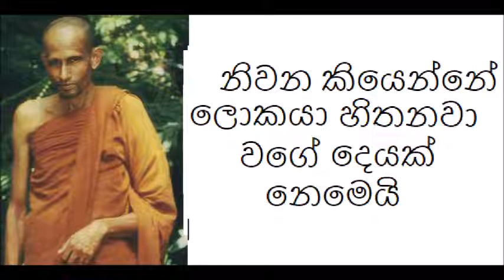නිවන කියෙන්නේ ලොකයා හිතනවා වගේ දෙයක් නෙමෙයි- Katukurunde Nanananda Thero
1)සුතා, 2)ධතා, 3)වචසා පරිචිතා, 4)මනසානුපෙක්ඛිතා, 5)දිට්ඨියා සුප්පටිවිද්ධා

1)මරණින් මතු අන්‍ය වූ දේව නිකායකට විශේෂයෙන් එළඹේ. එහිදී ඔහුට සැප සහිතව ධර්ම පද වැටහේ. එහෙත් සිහිය උපදීමටබොහෝකලක් ගත වේ. (වර්ෂ දහස්,දසදහස්,ලක්ෂ,කෝටි ගණන් විය හැක.) ධර්මපද වැටහීමත් සමඟම වේලාවක් ගත නොවීමාර්ගඵල ලාභියෙක් බවට පත් වේ.භික්ෂූන් මෙම පියවර 5ට(සුතා,ධතා,වචසා පරිචිතා,මනසානුපෙක්ඛිතා,දිට්ඨියාසුප්පටිවිද්ධා) ශ්‍රවණය කොට,මත ක තබා ගෙන,වචනයෙන් වචනය කියන්න පුරුදු වී, වචනයක් වචනයක් පාසා තේරුම දැනගෙන, නුවණින්විනිවිද දකිමින් පුරුදු පුහුණු කරන ලද මේ ධර්මයන් පිළිබඳ මේ පළමු ආනිශංසය කැමති විය හැක.

2)මරණන් මතු දේවනිකායකට එළඹෙනමුත් තනිවම ධර්මපද නොවැටහේ. නමුත් මේ දෙවිපිරිස අතරට එක්තරා ඍද්ධිමත්භික්ෂූණ්වහන්සේ නමක් පැමිණ ධර්මය දේශනා කරයි. (ඊට බොහෝකල් ගත විය හැක.)එවිට ඔහුට මෙයයි ධර්ම විනය මමපෙර බ්‍රහ්මචරියාවක් සම්පූර්ණ කලේය ලෙස පූර්ව ආත්මය සිහි වෙනවාත් සමඟම මාර්ගඵල ලැබේ.